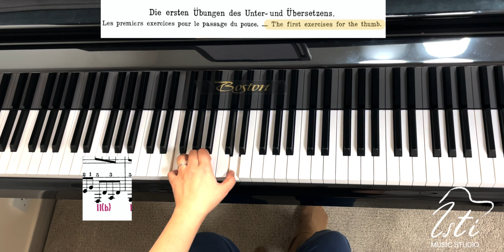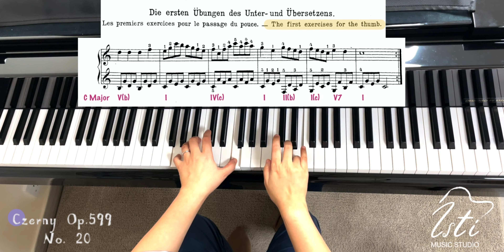【Carl Czerny Op.599 】No.19-20 | Practical Exercises for Beginners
Pianist: Cheng Isti Dora

0:03 introductory chords
0:24 Op.599 No.19
0:52 Op.599 No.20